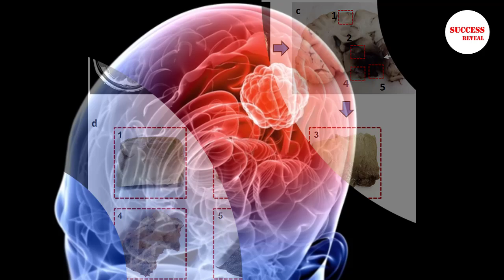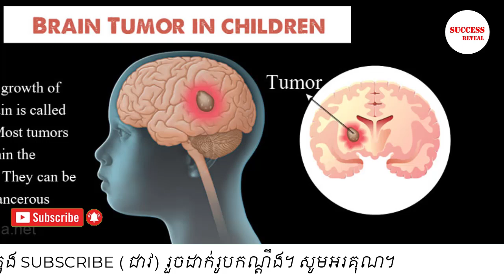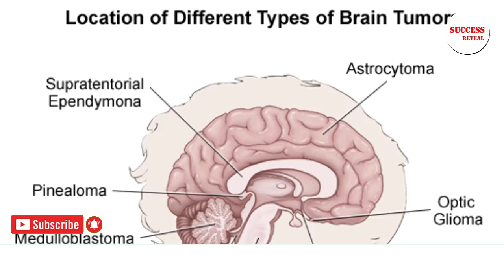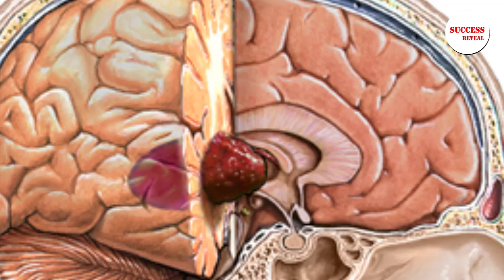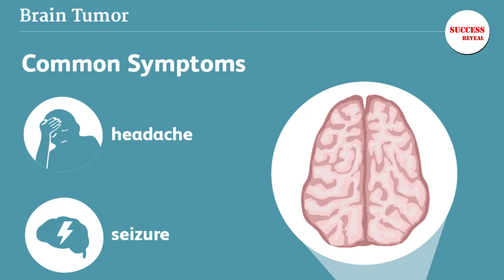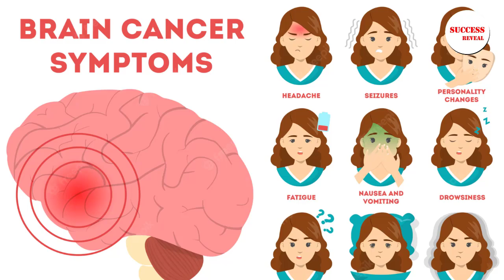ជំងឺ​ដុះ​ដុំ​សាច់​ក្នុង​ខួរ​ក្បាល , brain tumour ,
In this video we want to show you about ជំងឺ​ដុះ​ដុំ​សាច់​ក្នុង​ខួរ​ក្បាល , brain tumour , SUCCESS REVEAL

តើ​ជំងឺ​នេះ បណ្ដាល​មក​ពី​មូល​ហេតុ​អ្វី? តើ​អាច​ព្យាបាល និង​បង្ការ​បាន​ឬ​ទេ?

✮✮✮✮✮ Enjoy!

✡ ABOUT US ✡
.: Why We create SUCCESS REVEAL channel :.
1. To inspire, Motivate, create new entrepreneur
2. Share Business knowledge, Entrepreneurship, Success
3. Free Business Education Online